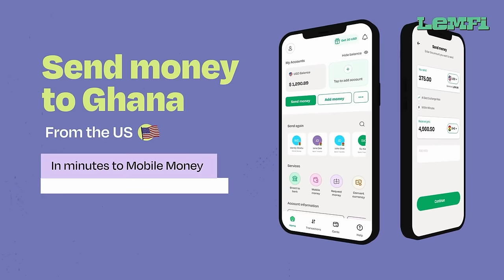🤣BABA TUNDE🤣 EPISODE 31-(SOBOLO,SPENDYLOVE,NAAMUNEY.A J,OTTO,ABOSKE,KOMPANY,KWAME BORGA)